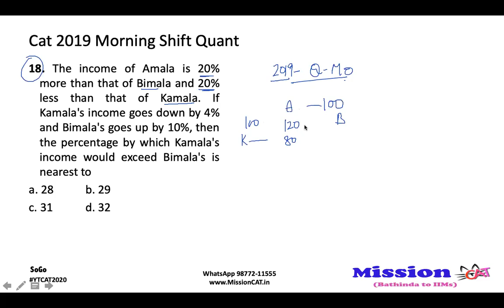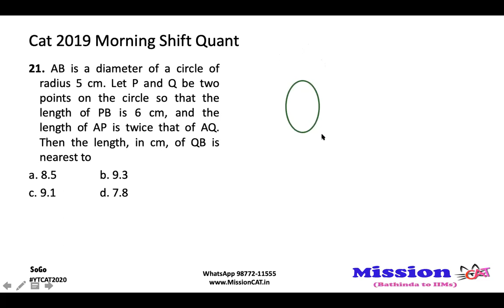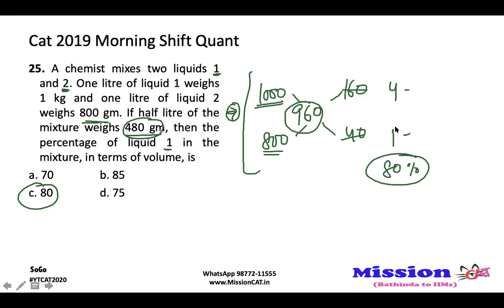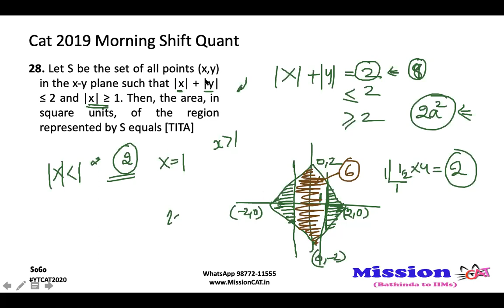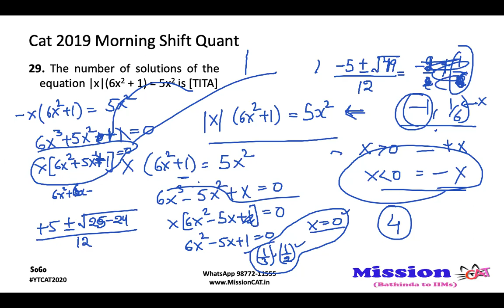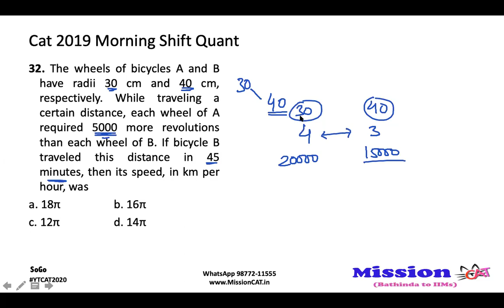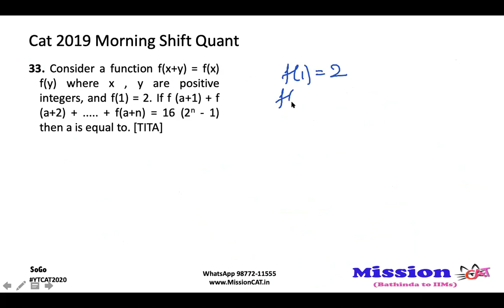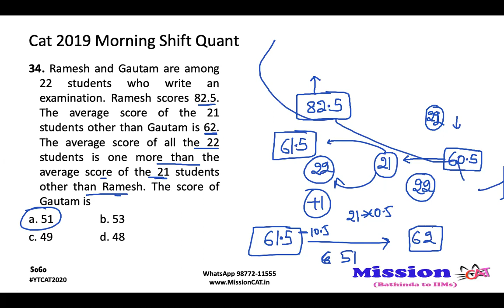Solved 2019 Morning Slot I Part-02 I Previous Year Quant I Sony Goyal I IIM A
Mission CAT brings Solved Quant Previous Year Paper
with SoGo, IIM A, Coach MissionCAT, 11 Times 99+%iler

- Solved Previous year QUANT
-Solved question By question
- Tricks and Strategies
SonySir is an Alumnus IIM Ahmedabad, with a record of cracking CAT 11 times 99%iler & above.

Also, you Can join our Telegram Channel for more premium content and updates regarding B-school entrance exams...

After Downloading the App please join Batch with Code: "YTCAT2020"

Mission CAT
Get Branded for Life